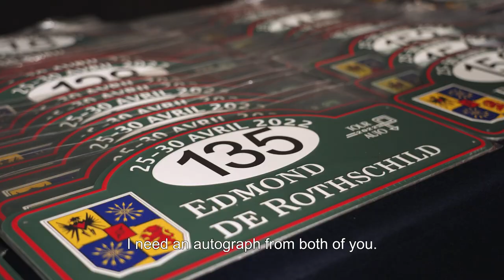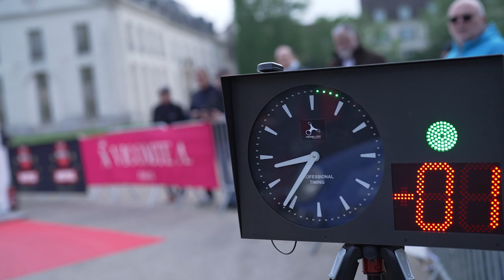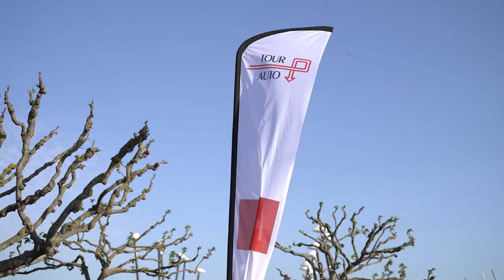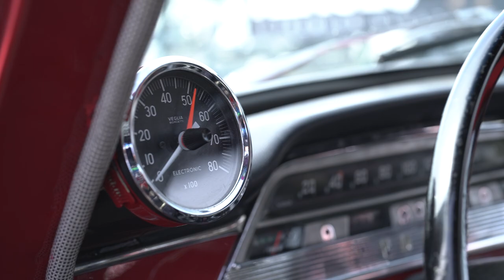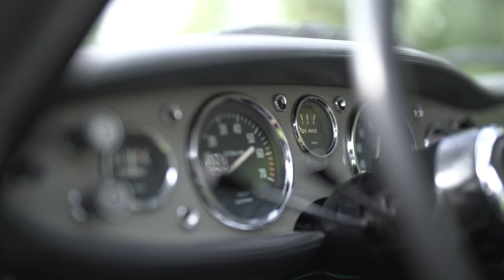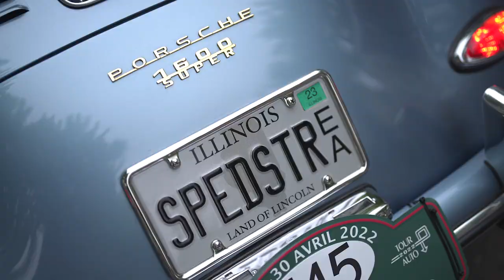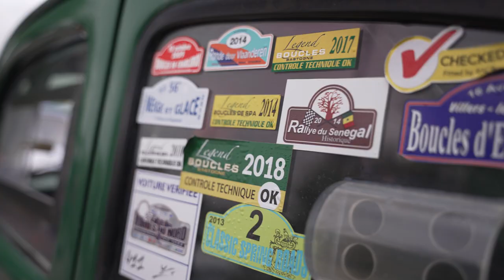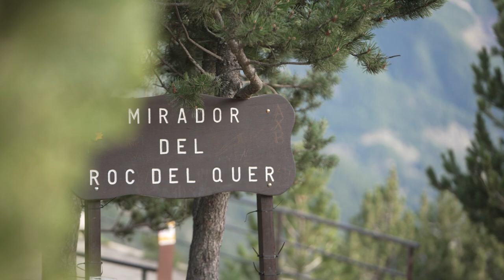Tour Auto 2022 - The Movie 🇬🇧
Who said the French were anti-car? Not us! During the 31st edition of the Tour Auto spectators once again proved that they love beautiful cars. Smiling faces and encouragements were the key-words during these five days spent driving through sublime landscapes between bucolic roads, mountains and vineyards. Spectators flocked to the side of our beautiful French roads, to the public zones, the special stages on closed roads and to the grandstands at the circuits as they came to admire the collector cars and support drivers and co-drivers.

📋 Competition VHC
1. Boutsen-Ordioni (Shelby Cobra 289)
2. Favaro-Saulieu (Lotus Elan 26R)
3. Kohler-Laboisne (Shelby Cobra 289)

📋 Regularity VHC
1. Martens-Pyck (Volvo PV 444)
2. Incau-Pagano #22 (Jaguar E-Type 3.8)
3. Sucari-San Martin #41 (Porsche 356)